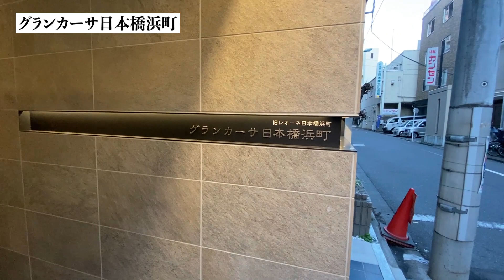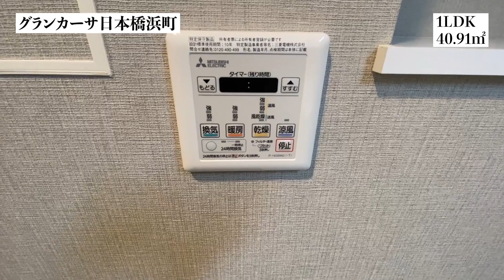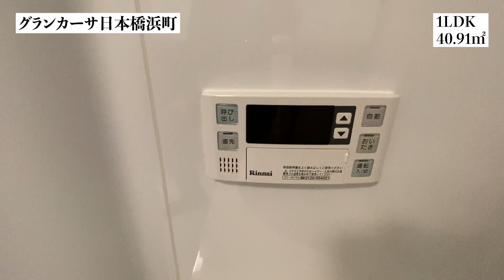【グランカーサ日本橋浜町/GRAND CASA NIHONBASHI HAMACHO】 1LDK 40.91㎡ 中央区日本橋中洲エリアに誕生した高級賃貸レジデンス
≪物件概要≫
建物名　グランカーサ日本橋浜町
住　所　東京都中央区日本橋中洲12-10

≪募集条件≫
1LDK(40.91㎡)